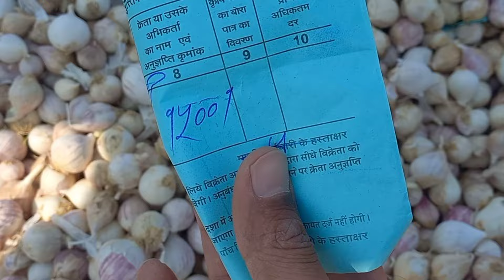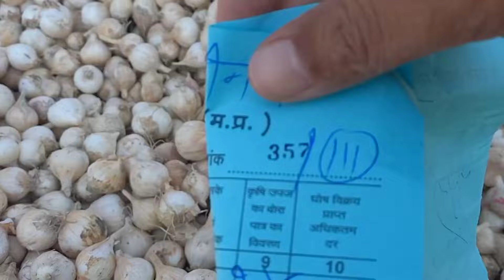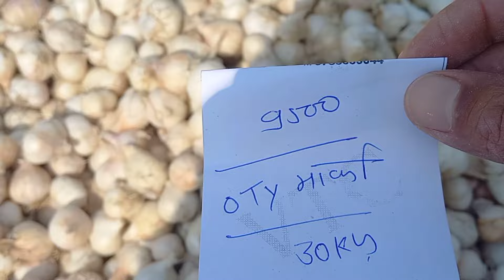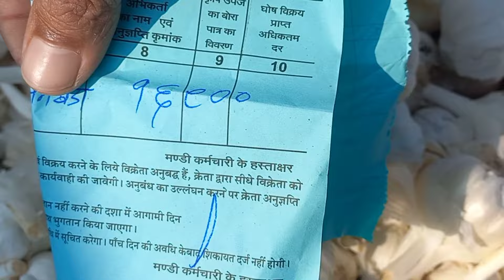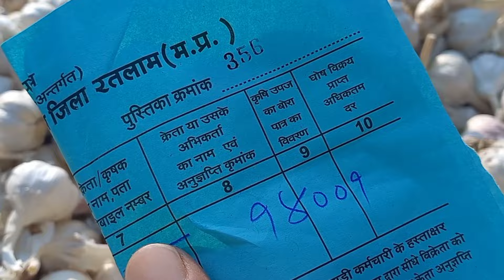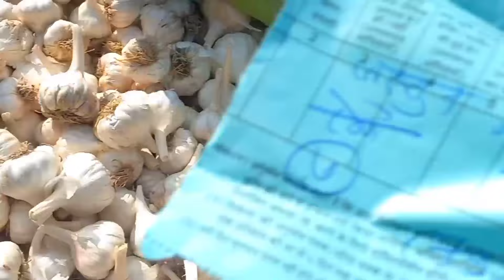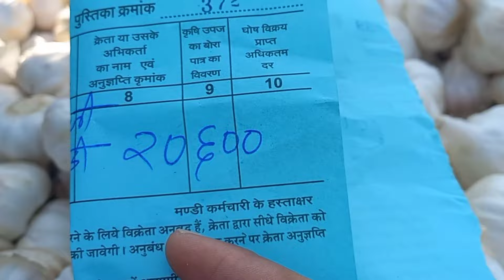today lahsun garlic rate in ratlam mandi/ लहसुन में केसा खुला बाजार !!